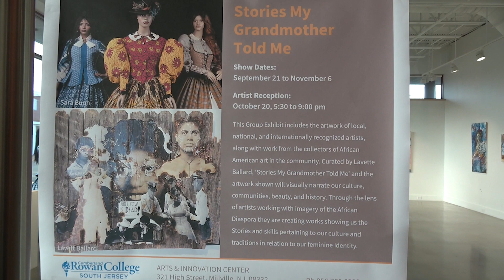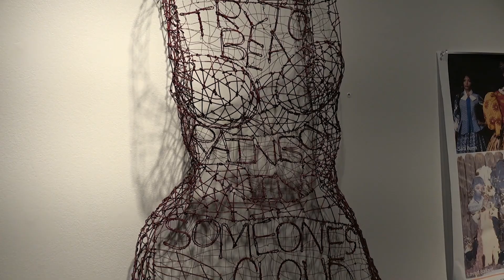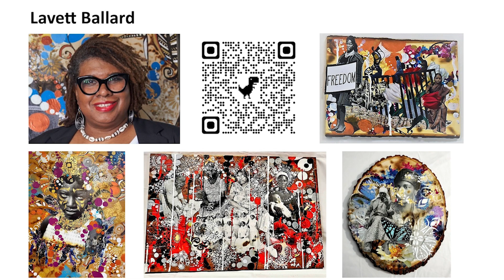"Stories My Grandmother Told Me" Exhibition at the RCSJ Arts & Innovation Center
​Award-winning artist and Rowan College of South Jersey - Cumberland (RCSJ) adjunct art professor Lavett Ballard recently curated an exhibition titled “Stories My Grandmother Told Me” at the RCSJ Arts & Innovation Center (AIC) in Millville.

The stunning exhibit included the artwork of local, national, and internationally recognized artists, along with work from Prof. Ballard's personal collection.  The intention of “Stories My Grandmother Told Me” was to visually narrate the culture, communities, beauty, and history of people of African descent.  The show was inspired by the idea of matriarchal storytelling passing on legacies from one generation to the next and the motherly and sisterly bonds that transcend familial ties.